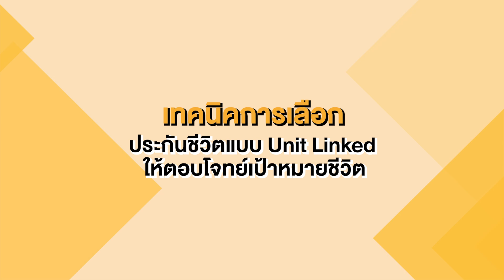บริหารความเสี่ยง ด้วยแผนประกันชีวิตควบการลงทุน | SET e-Learning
ประกันชีวิตควบการลงทุนควรทำมั้ย? มีข้อดี ข้อควรระวังอย่างไร? นำมาประยุกต์ใช้ในการวางแผนการเงินได้อย่างไร? หาคำตอบได้ที่ SET e-Learning หลักสูตรออนไลน์ "บริหารความเสี่ยง ด้วยแผนประกันชีวิตควบการลงทุน"

เรียนฟรี!! แถมมีวุฒิบัตรด้วย เรียนเลย คลิก!!

“Happy Money สุขเงินสร้างได้" เริ่มที่